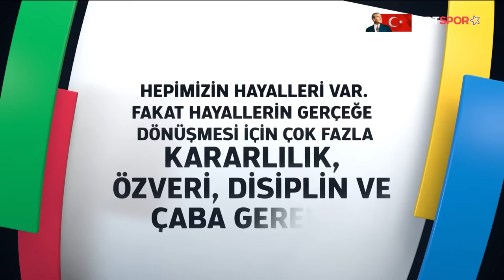Maçın Tamamı | Halkbank - Fenerbahçe Parolapara "AXA Sigorta Efeler Ligi"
Efeler Ligi’nde Halkbank ile Fenerbahçe Parolapara karşı karşıya geldi.

Zorlu müsabaka TRT SPOR Yıldız'dan naklen yayınlandı.